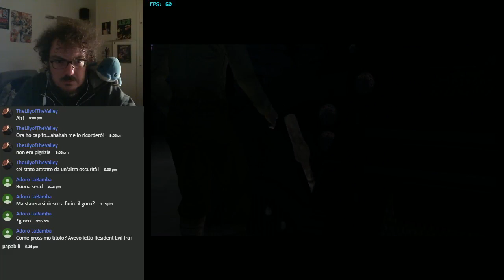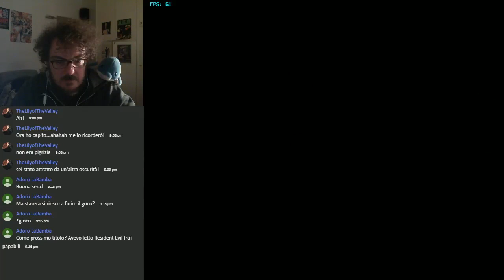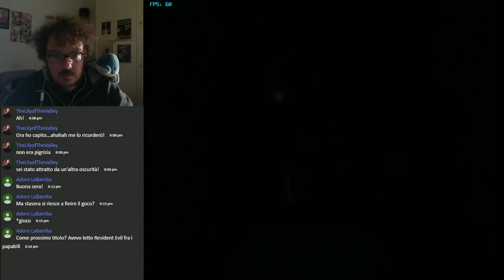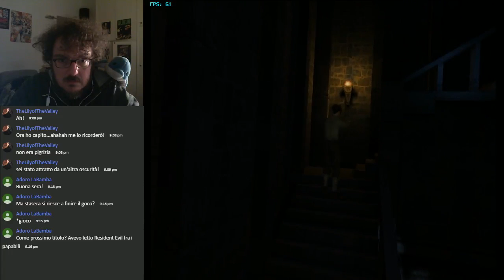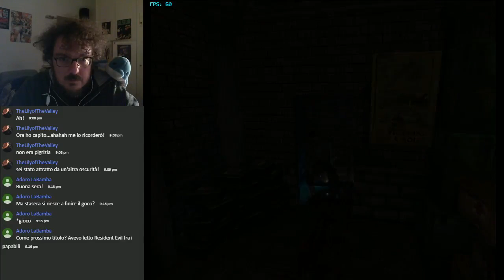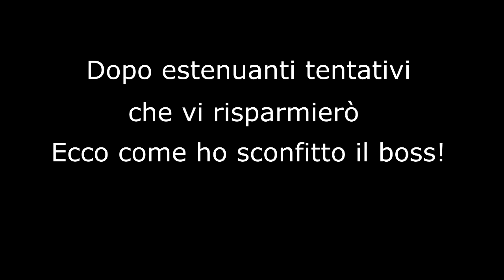Eternal Darkness - ̶h̶a̶l̶l̶o̶w̶e̶e̶n̶ ̶n̶i̶g̶h̶t̶ - 04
Continua l'avventura di Shion in Eternal Darkness, il famoso survival horror uscito per Nintendo Gamecube nel 2002!.